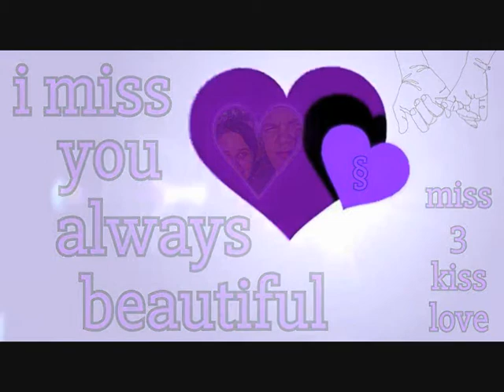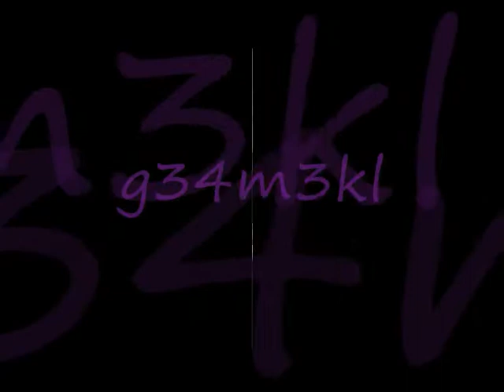💜xx valentines day kiss for you x💜x hf73 303og1h xx💜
💜uploaded at 11:47 x 💜
missing you more and more each and everyday beautiful x so sad without you and its even more sad on these days too when i think back to all our smiles and laughter x our beautiful memories of which sit within my heart and soul for an eternity x i kiss my hand and love this kiss all the way to you poam x cuggles puddions x nose touch nose x pinky finger hold x love ETERNAL x 63 1h6159 21k3 71h3g0ng39 m31l0nclh 1gk 93p5 x 2nggngd 5fl jl0n3 x always loyal only to you x you never ever leave my thoughts x heart or soul x kiskis mismis kismis baby xxxxxxxxxxxxxxxxxxxxxxxxxxxxxxxxxxxxxxxxxx

Baby, come to me
Let me put my arms around you
This was meant to be
And I'm oh so glad I found you
Need you ev'ry day
Gotta have your love around me
Baby, always stay
'Cause I can't go back to livin' without you